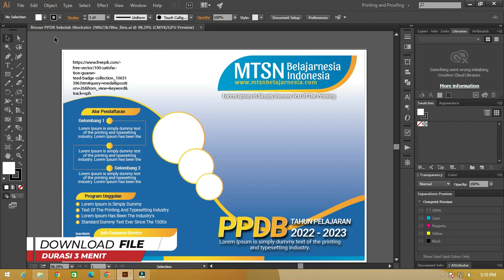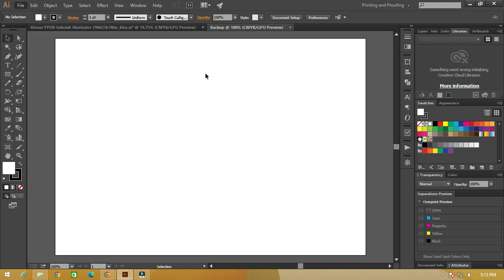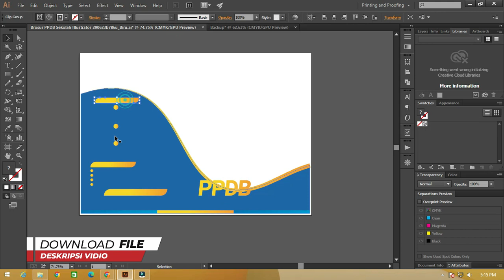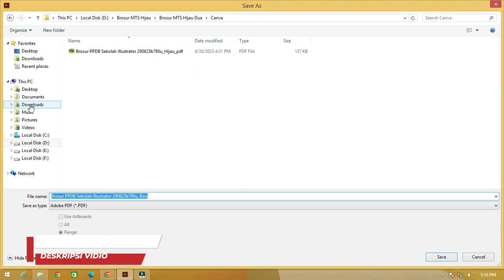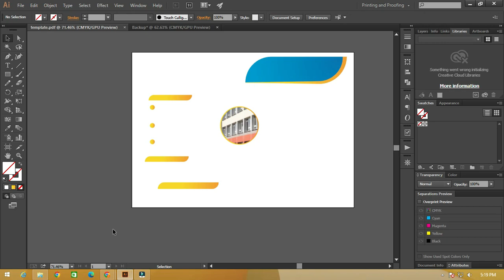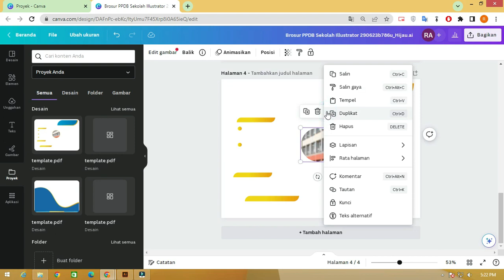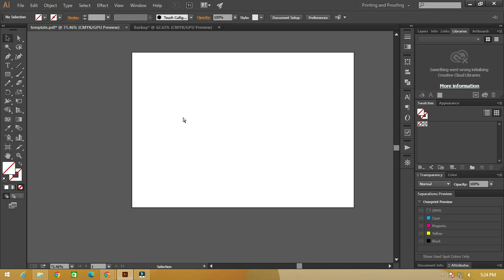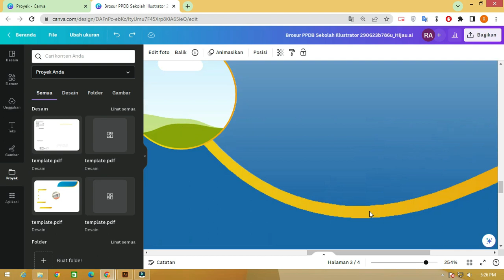100 % Work : Cara Mudah Buat dan Upload Template Di Canva Gratis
Dalam video ini, Anda akan mempelajari petunjuk langkah demi langkah tentang cara mengunggah template di Canva. Apakah Anda seorang pemula atau pengguna berpengalaman, tutorial ini akan membantu Anda menavigasi platform dengan mudah dan menyesuaikan desain Anda. Dengan berbagai macam template Canva untuk berbagai keperluan, Anda dapat membuat grafik yang tampak profesional dalam waktu singkat. Jadi, jika Anda ingin meningkatkan keterampilan desain dan menonjolkan proyek Anda, jangan lewatkan panduan informatif ini.

apakah membuat template di canva dibayar, buat template di canva,
canva contributor, canva creator, cara buat dan jual template di canva,